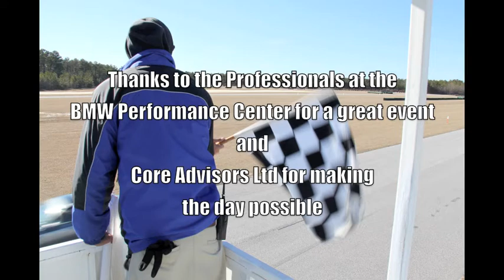CMP BMW M School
Private BMW M School at Carolina Motorsports Park